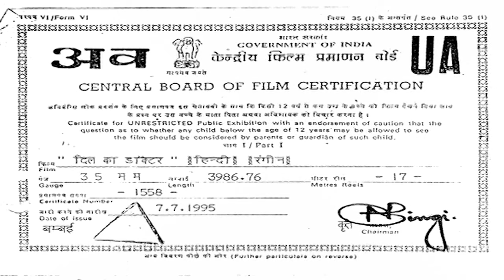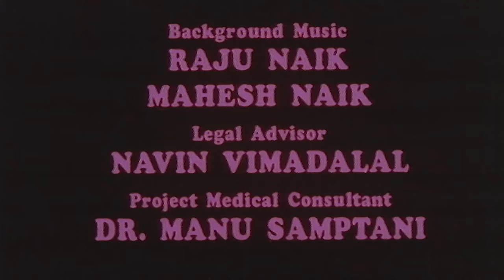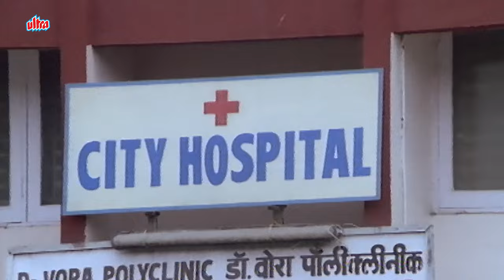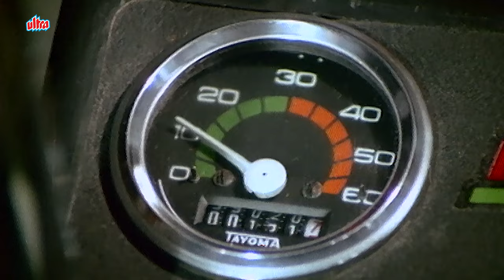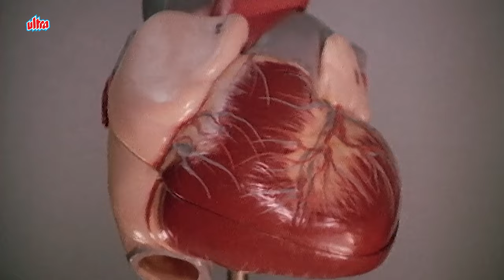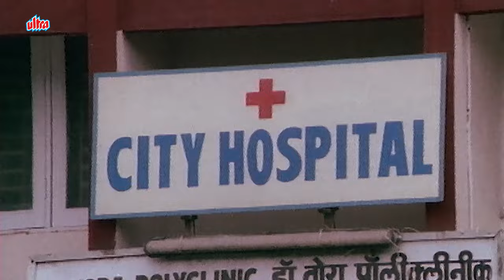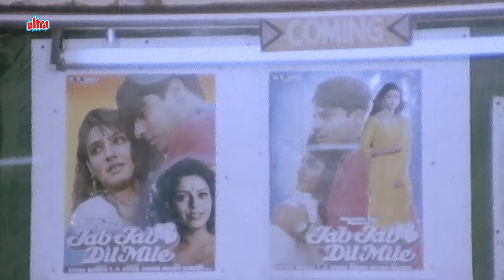DIL KA DOCTOR Hindi Full Movie | Anupam Kher, Smita Jaykar, Koyal, Poonam Das Gupta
Cast - Anupam Kher, Smita Jaykar, Koyal, Poonam Das Gupta, Anang Desai, Javed Khan, Mahmud Babai, Masood Khan, Jr Mehmood & Pushpa Verma
Production House - ABC Films International
Producer & Director - Avtar Bhogal Singh